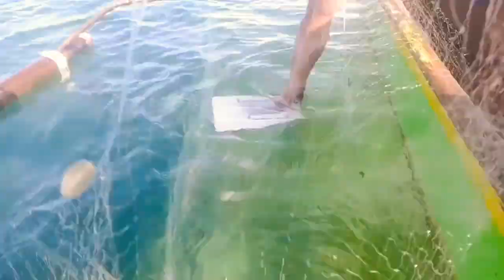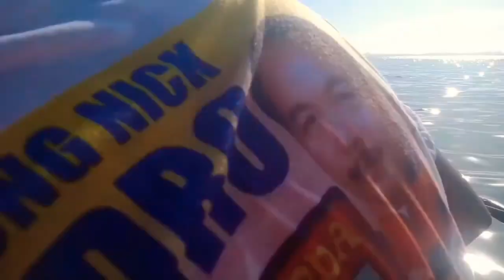NET FISHING | catchingmackerel net fishing in the philippines | paglalambat ng alumahan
this channel is for night fishing net fishing handline fishing catching hairtail fish scabbard fish ribbon oil fish fish mackerel fish tuna fish snapper fish red bigeye fish oar fish leather jacket fish sand whiting fish mullet mahi mahi squid etc..